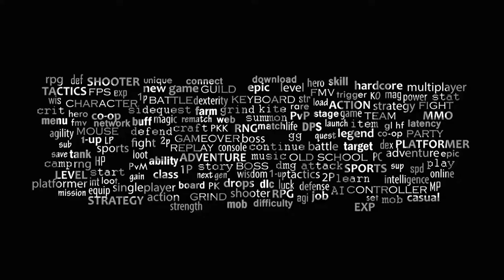Let's Play: Arc the Lad Twilight of the Spirits #39 Liberating Sulfas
Today's Business:
We can finally proceed into the Main Plant and rid the city of Sulfas of the remaining Dilzweld forces, all this in prerequisite of storming the volcano and getting the Fire Stone. Well, on with it!